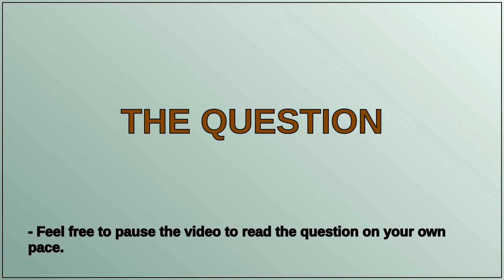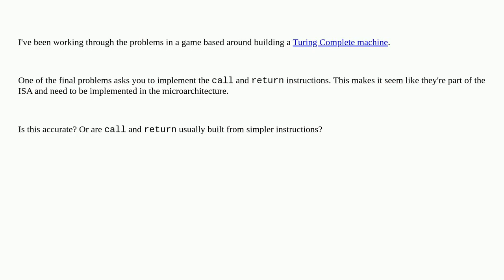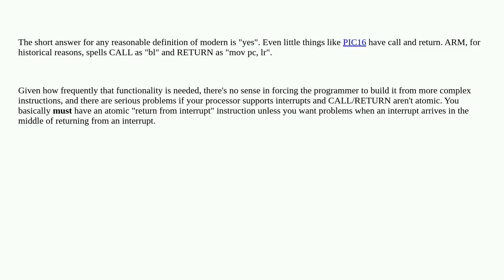Electronics: Are call and return usually instructions in a modern ISA?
Are call and return usually instructions in a modern ISA?

A special thanks goes out to the community

  computer-architecture microprocessor assembly microcontroller instruction-set